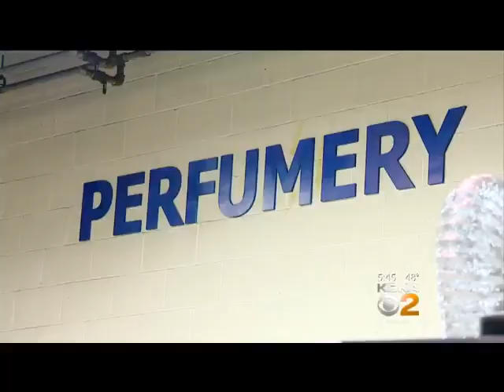Alpha Aromatics Proving Smell Can Be A Powerful Sensation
A recent video released by KDKA CBS Pittsburgh featured a presentation hosted by news anchor, David Highfield, interviewing Roger Howell, chief perfumer and Vice President of Alpha Aromatics located in O’Hara Township. The topic at hand concerned the importance of scent in modern commerce and how the right fragrance in the right setting can increase both traffic and profits.

A chemist of immense skill and experience, Howell’s work never stops. He is constantly seeking new formulas for unique fragrances and pushing the boundaries of accepted knowledge in the field of industrial science. Harnessing the commercial power of scent is his life’s work and here he reveals how the retail world can take advantage of the fact that scent is the most powerful of all of our five senses.

Howell loves fragrances and they seem to love him back as evidenced by the tour of the company Repertoire Room which houses more than 5,000 distinct scents. Names capture the essence of each aroma such as: “Fireworks Sweet Sizzle, Morning Freshness and Cucumber. When asked if he had a personal favorite, he indicated that the choice would be as difficult as it would be for a parent to claim a favorite child.

Howell stresses that smell is a powerful vehicle, boosting sales and productivity in any type of commercial venue. Alpha Aromatics has clients all over the world, although Howell was not at liberty to release their names out of respect for their privacy. They include however, creators of air-fresheners, many colognes and scents created expressly for luxury hotels and store chains (signature scents). “A lot of people don’t even know we’re here,” he stated, “but we’ve been doing this for a very long time.”

Howell stresses the need to understand the “industrial smellscape,” and accept the fact that appealing to olfactory powers is fast catching on. He used the example of popcorn. He said: “There’s the scent for popcorn that movie theaters will put out, and they’re blowing that in the air. It tempts people to buy it.” He went on to mention that new car smell, which is often manufactured because it encourages sales. “Some businesses,” he said,  “seek an elegant signature scent. You’ll see these a lot in hotels in their lobbies. They want you to feel you are entering a luxury hotel.”
In speaking with Tim George, Alpha’s Vice President of New Account Development, CBS News learned that several studies have examined and confirmed scent’s influence on consumer behavior.

For example, a European study featuring melons in grocery stores were shown to increase sales. Baked apple pie in homes for sale encourages a homey feeling and often induces purchases.
Scent is powerful advertising. Coconut and vanilla dispersed in department stores where swimwear is sold attracts consumers and keeps them in the store longer than they would otherwise remain and makes them more likely to make a purchase. Tim believes that creativity is everywhere even though a great number of their clients are located in the New York area. In his own words:  “We create fragrances (synthetic, natural and certified organic) for all applications, specializing in personal care and fine fragrance development, along with home and environmental air care. Our chief perfumer has developed fragrances for many well-known consumer products, as well as numerous “celebrity fragrances.”

According to Nathan Urban, PhD, neurobiologist and associate director of the Pitts Brain Institute at the University of Pittsburgh, smell has a powerful affect on the human brain. A recent study he conducted with D-PhD candidate, Annie Liu, indicated how early experiences shape the waythe human brain processes our sense of smell. In his own words: “There is this well-known connection between smell and memory. If citrus makes you feel energized, it’s because of an early association. And just because it’s from an association, doesn’t mean your reaction isn’t real... It could put you in a better state, and that’s a physiological change. I mean you could measure hormone levels, you could measure a whole variety of things...”

Roger Howell, Tim George and all of the researchers that comprise the scientific team at Alpha Aromatics are well aware that the true power of scent lies in its genuine connection to scientific fact. Our sense of smell is directly linked to the limbic system, which is the brain’s center for memory and emotion. The human nose can detect thousands of scents and recall fragments of memories associated with them that can be either positive or negative. Tapping into this phenomenon is the key to developing potent consumer and signature scents that both create and cement brand loyalty.

While Roger’s work is always behind the scenes, the client's needs are always his top priority priority. When asked if his brain works in such a way that all he does is walk around and smell things, he replied wistfully: “Unfortunately, I wish it wouldn’t, but absolutely, it does.”